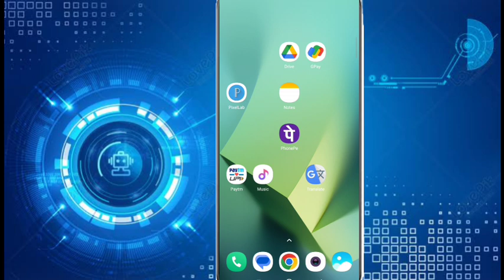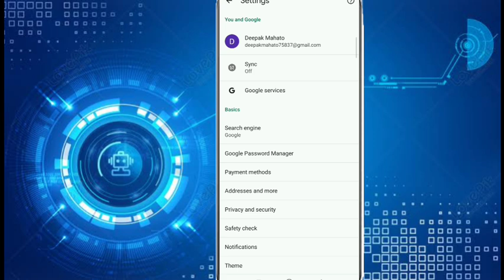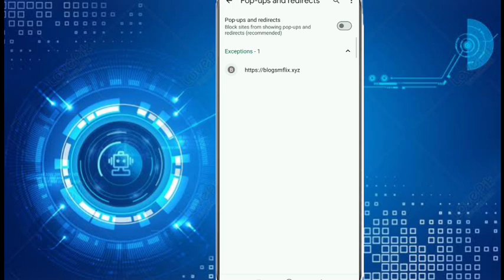Chrome browser me pop-ups Block kaise kare||How to block pop-ups on google chrome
Hi

आज मैंने इस वीडियो पर ये बताया हु की आप google chrome me pop-ups block कैसे करेगे!!